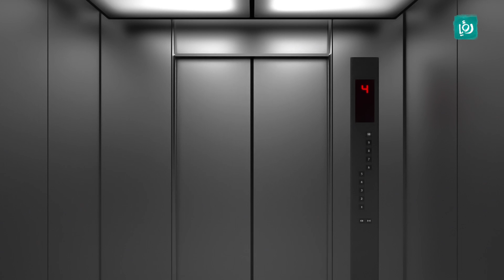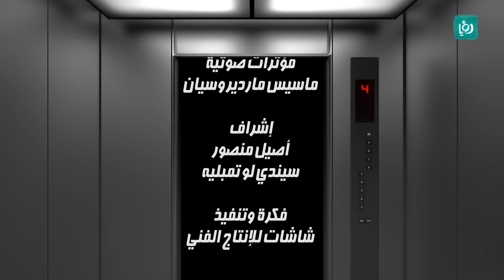طوابق - يوميات مدير عام - ح 2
الحلقة الثانية من طوابق بعنوان "يوميات مدير عام".

طوابق .. عبارة عن سلسلة من السكتشات الكوميدية، مدة السكتش من 2-3 دقائق، تجري الأحداث في مصعد مبنى بين مشغل المصعد "ابو رائد" وحواره مع الناس خلال رحلاتهم القصيرة في المصعد بطريقة فكاهية.

ساعة ونص كوميديا تتكون من العديد من البرامج والسكتشات الكوميدية المقدمة من الشباب الأردني في اطار رمضاني خفيف.

ساعة ونص كوميديا تعرض على رؤيا يوميا في رمضان الساعة 8:30 مساءً بتوقيت الأردن والاعادة 12:00 ليلا.